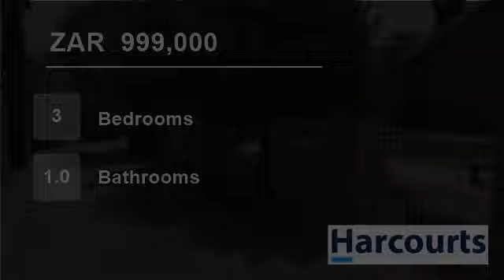3 Bedroom Townhouse For Sale in Die Heuwel & Ext, Witbank, Mpumalanga, South Africa for ZAR 999,000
Perfect location! This beautiful townhouse has so much to offer with three large living areas with a fire place, one living area opens onto a small patio looking onto the green belt. Two bathrooms , lounge, kitchen, double garages and swimming pool in the complex.  Close to shops and schools.